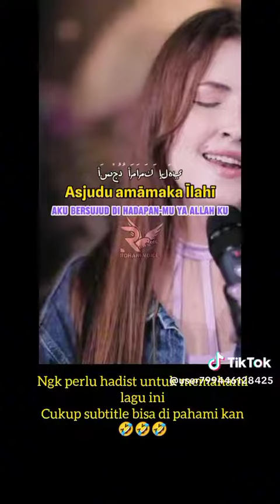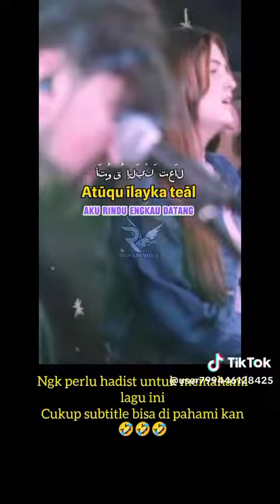Arabic, Jesus you are my Lord يا يسوع أنت إلهي Yesus Engkau Tuhanku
source: @Rohani Voice